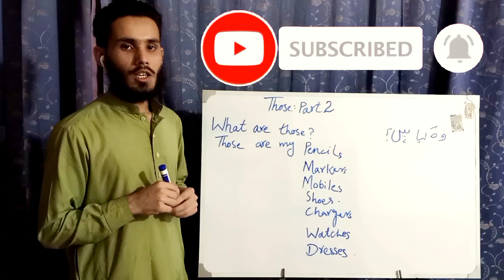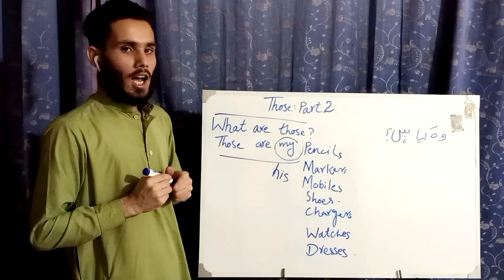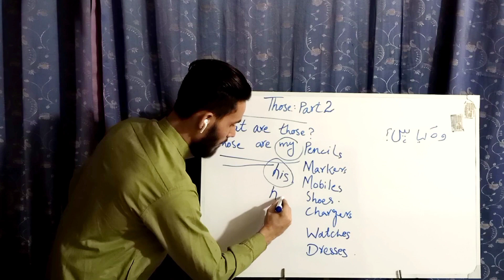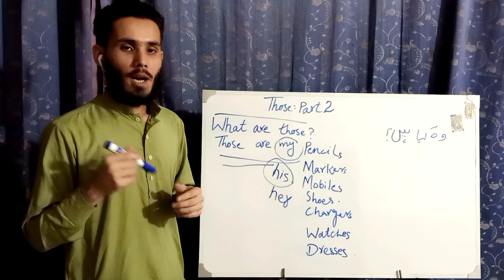Topic of Those part 2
I have tought you very important  topic which is what are those? part 2 in possessive method which is very good way and making a lot of sentences i have tought u in very easy way now i wanna say that if u watch this ,i am sure that u will learn it with my guaranty.